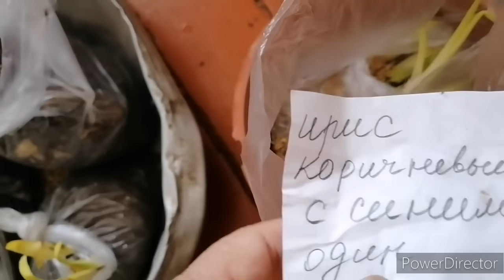Жизнь в глубинке. С мужем к маме помощь. Аборигенка. Жизнь в деревне.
Здравствуйте!!! Я аборигенка, живу на Дальнем Востоке. Хабаровском крае , Ульчском районе, село. Булава. По нации Ульч. Очень люблю свою семью, своих любимых питомцев. Показываю реальную жизнь национальном селе глубинке России. Буду рада всем!                       Родители- Татьяна Павловна, Владилен Григо́рьевич. Мои старший сын - Константин - невестка Анастасия её сын Савва. Мой младший сын  - Николай, Мой муж - Андрей. Моя сестра старшая - Майя её муж Константин, Майина старшая дочь - Альбина - зять Виктор - их дети - Кира- Рика- Регина. Майин младший сын Павел. Документальный фильм.